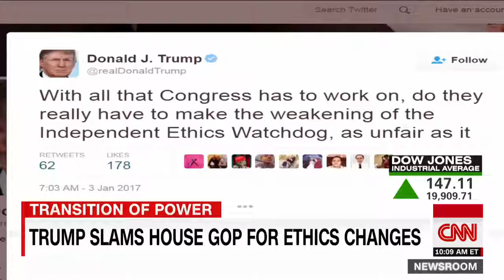Trump Better things to do than to weaken ethics watchdog